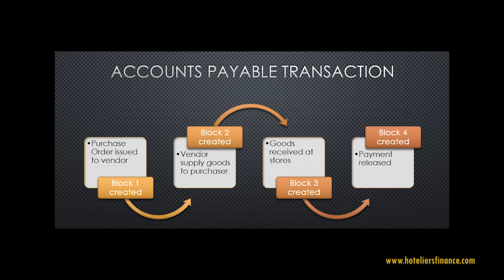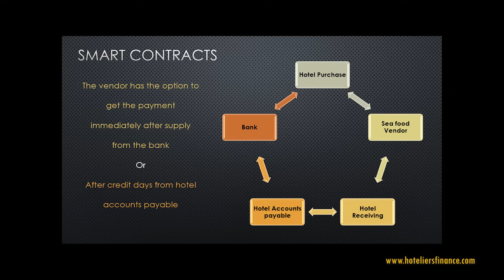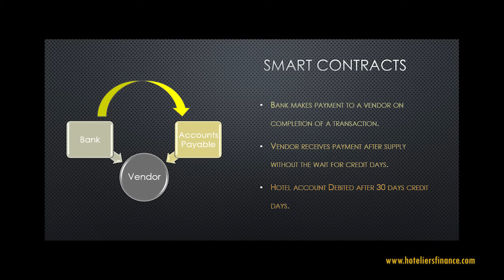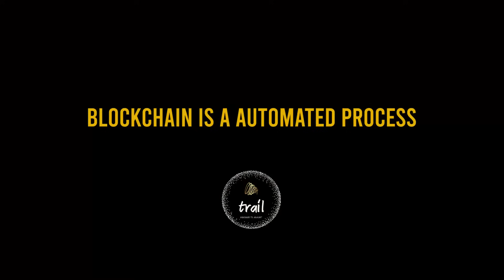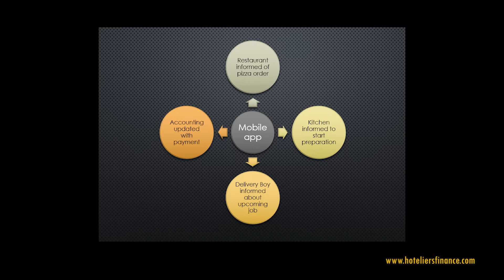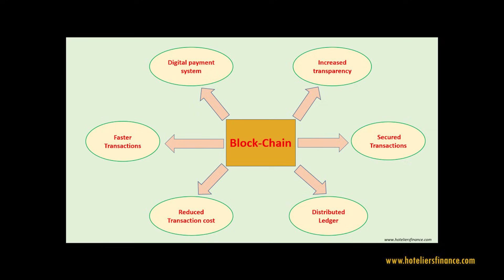Blockchain, concept of fast tracked, validated transactions I Ganesh Mathur I Hoteliers trail(7)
A new concept has emerged in our accounting world...BLOCKCHAIN.
The way the world is changing its financial transaction process,  we all are in the game whether knowingly or unknowingly so important for all of us to understand the basics.
Reduction in manning, avoiding time-consuming work, and fast-tracking the payment process is a new emerging concept of every business unit.
The blockchain concept is basically a shared ledger concept, so it shares all transactions with each participant. We can call it ‘Distributed Ledger technology’.
The block-chain automated process will reduce time and cost, be more efficient and more reliable, and we can sum up its benefits;
a. Transparency in Ledger/transactions
b. Accuracy in tracking data
c. Reduction in Cost
d. Immediate processing
Although, there are implementation challenges with its complex set-up and absence of regulatory implications.